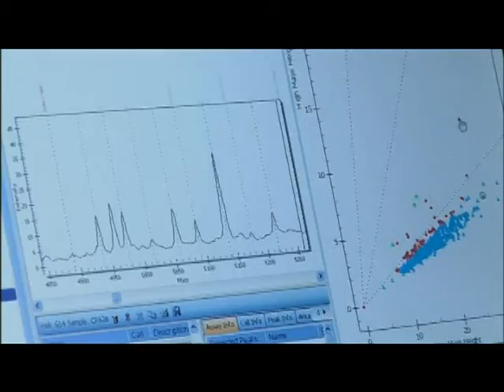Texas Biomedical Research Institute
Texas Biomed is home to more than 300 dedicated team members all working to combat human disease through biomedical research. Learn more about what we are doing for diseases impacting millions worldwide and many here at home.